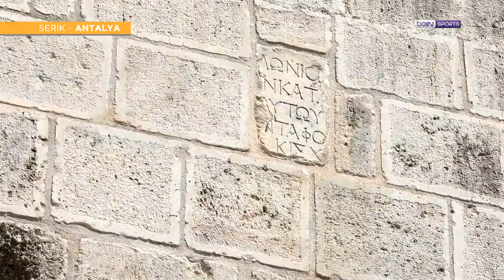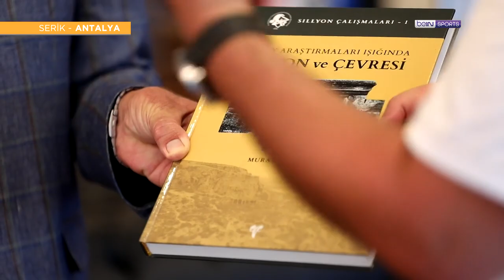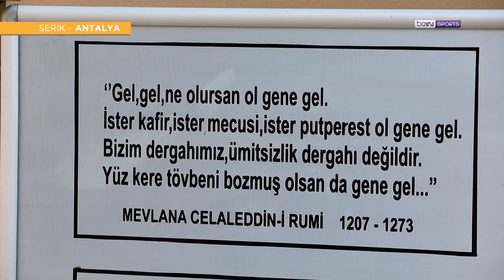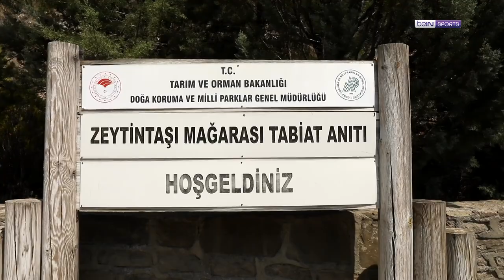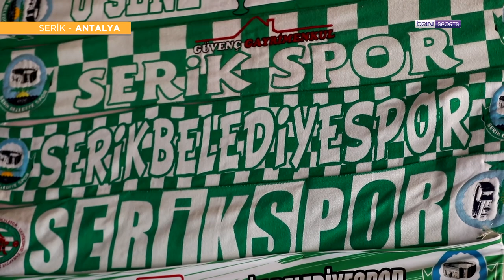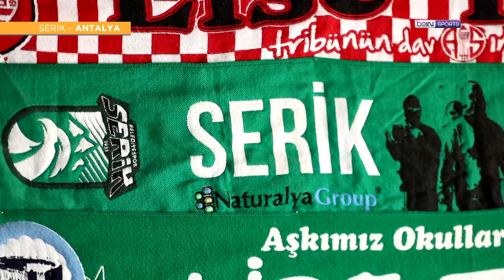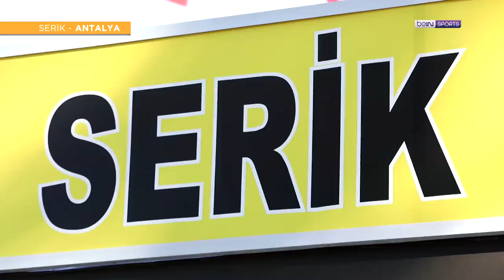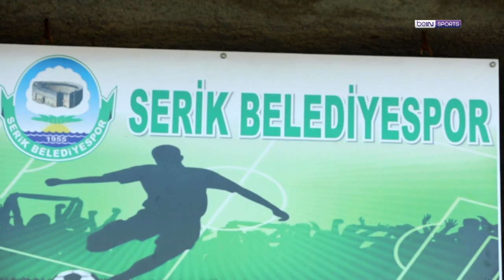Futbolun Şehirleri | Antalya/Serik | Aspendos & Sillyon, Serik Belediyespor | Barbaros Çıdal